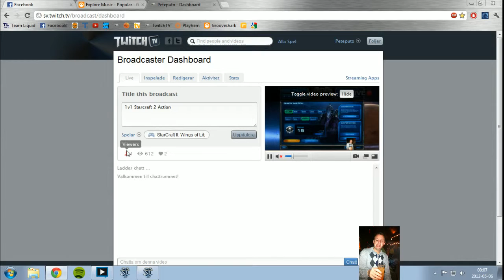1v1 Starcraft 2 Action - 4 / 4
Drinkin' some wine and playin' some starcraft =) -- Recorded live on Justin.tv